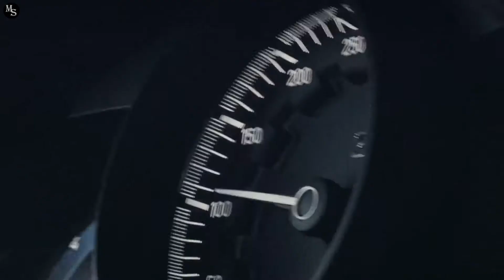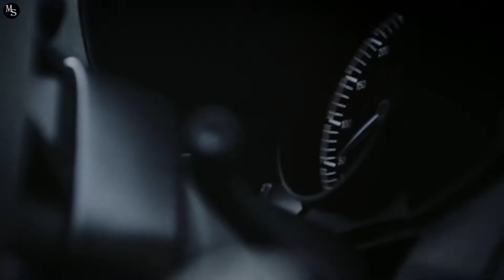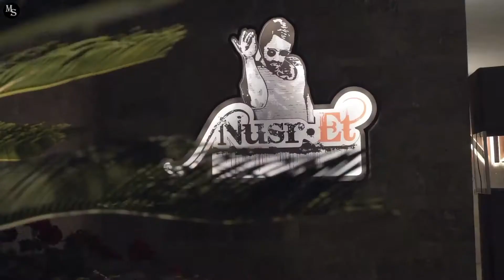Billionaire Luxury Lifestyle🟡BILLIONAIRE MOTIVATION🟡#7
Enjoy the billionaire luxury lifestyle, enjoy the luxury toys of billionaires around the world and how they spend their money on luxury yachts, luxury cars, luxury homes and luxury travel🤑

if you ask any billionaire who knows what they invest the most, the answer will be, "invest in books" so i bring you the best books to achieve wealth in all areas of your life, CHECK

Our purpose here on you tube is to show you the best toys from billionaires around the world and thus inspire you to fulfill your highest consumption dreams.

0:10 intro
0:30 inspirational